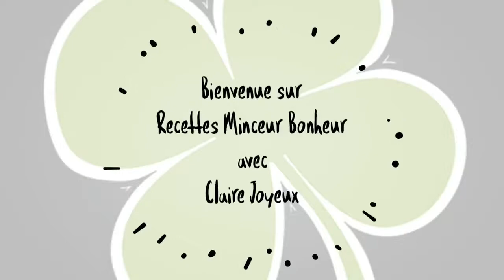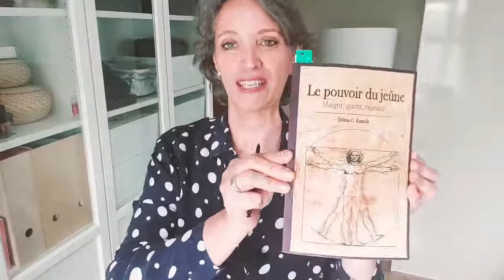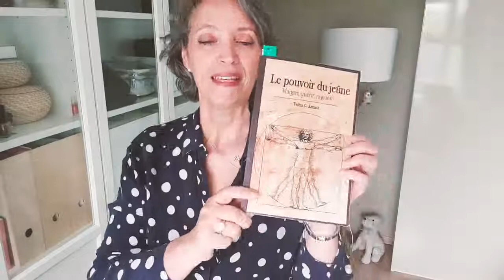Jeune sec alterné sur 30 jour (Témoignage)